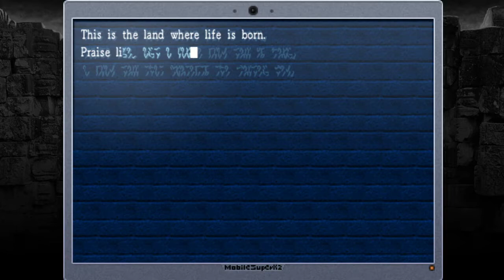Ride Along Ran and Dark play La Mulana! | Episode 14 | Opening the floodgates!